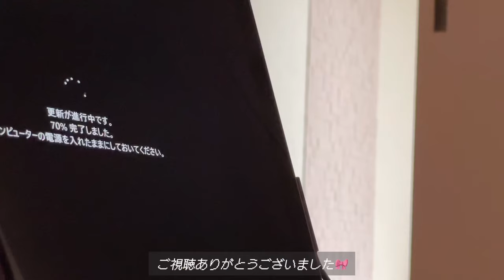game vlog ‧✧̣̥̇‧Switch開封して冬に備える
画面の中から私も　みんなのことずっと肯定しているからね

｡ﾟﾟ･｡･ﾟﾟ,
 ﾟ,         ｡ﾟ
　ﾟ･｡･ﾟ